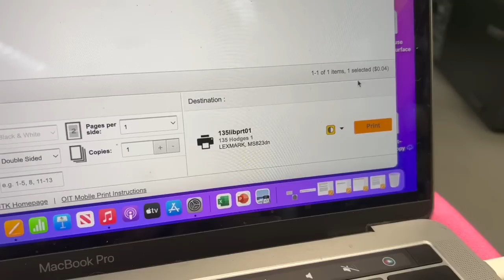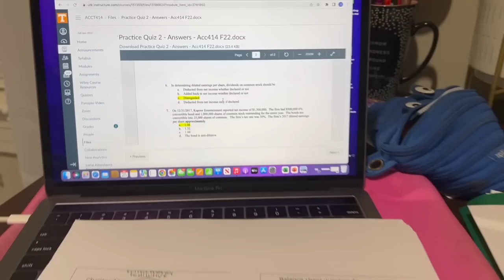College Week in My Life || University of Tennessee Knoxville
A little week in my life back in late September! Being sick was not planned, but it was definitely a fun filled week despite being under the weather!!! I'm finally getting caught up on editing, and I should have everything edited and caught up by the end of the month.

M•U•S•I•C
Say Nothing by tubebackr

S•O•C•I•A•L•S
vsco - juliasurface